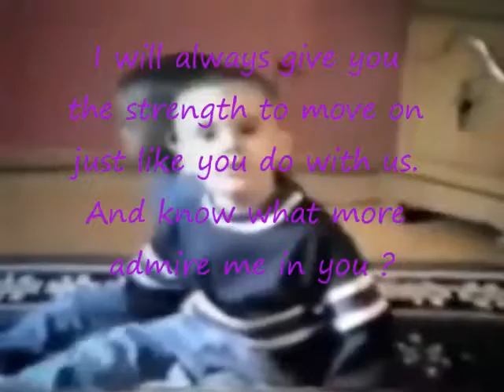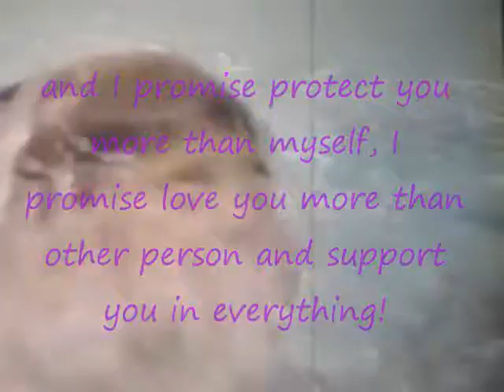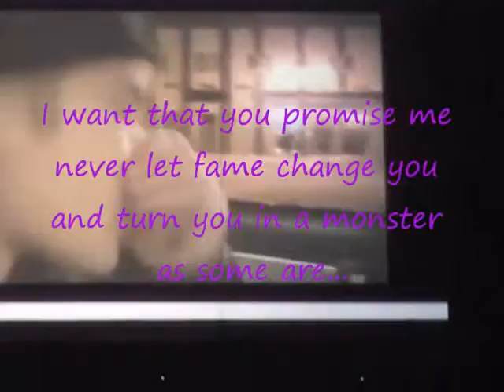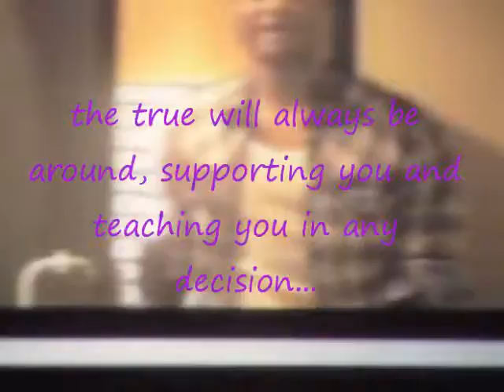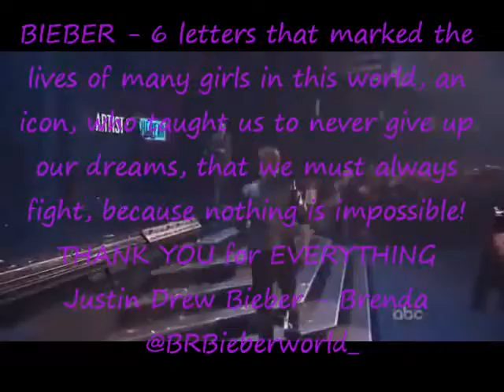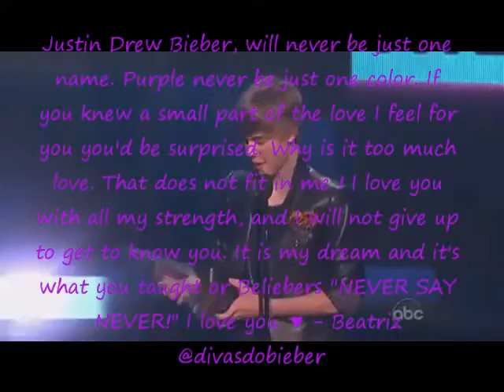Thank u Justin Bieber!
NOT IS TEACHED ME, IS TAUGHT ME, sorry!! SUPPORT TO JUSTIN BIEBER! I love Justin Bieber and I'm gonna stay right here no matter what happen! Text and video by @analuizakk . Participations by @aliicerodrigues - @IWantDuduS ( older @sheisalice_ ) , @rnobile_ , @BrazilCaitlin , older @Biebercarinhoso , older @BRBieberworld_ , older @lindinha1justin and @beadrauhl (older @divasdobieber ).